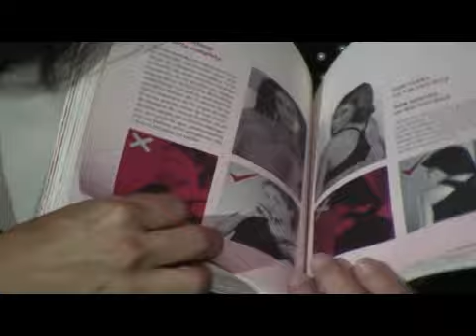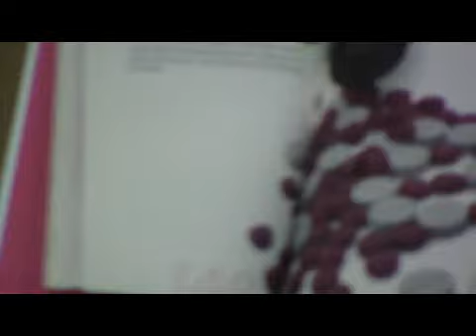una periodista se descubre a ella, el amor y la ropa interior Y si te quitas la Ropa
Una novela donde una periodista Vicky se descubre a si misma, al mismo tiempoo que nos narra y ensena como usar correctamente la ropa interior,
A Jordi Rosado lo caspturo desde las primeras paginas y como una chava se queja de sus companeras de trabajo y la corren de inmediato, ademas las mujeres guapas pueden ser guapas e inteligentes asi como Martha Debaylke en la presentacion del libro de pp zaga y si te quitas la ropa

Ademas el chisme del dia los gustos de Jordi por Martha y su sueno platonico, fue o no fue su ideal?